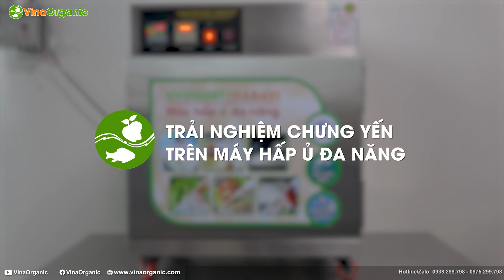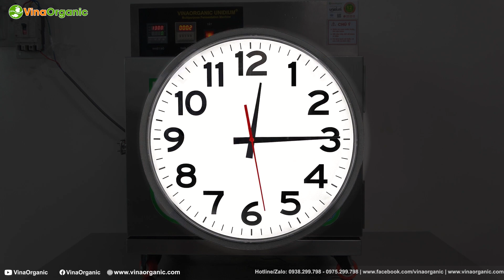Máy hấp yến tại nhà, Máy chưng yến tại nhà | VinaOrganic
Máy hấp yến tại nhà, Máy chưng yến tại nhà. VinaOrganic giới thiệu đến các bạn dòng máy hấp ủ đa năng cải tiến, máy chưng yến với năng suất từ 3khay - 300kg và lớn hơn theo yêu cầu, vật liệu inox 304 chất lượng cao của VinaOrganic. Máy có thể dùng để hấp bánh flan, ủ sữa chua, hấp bánh bao, bánh da lợn, hấp cơm, hấp thủy hải sản, hấp rau củ... Trong video này, chúng ta hãy cũng xem hấp chưng yến sào tại nhà trên máy 3 khay nhé!

VinaOrganic CO.,LTD
86 Nguyễn Hữu Tiến, Phường Tây Thạnh, Quận Tân Phú, TP.HCM